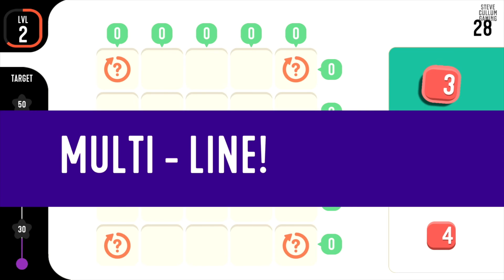TENS! - First 5 Levels | Nintendo Switch Gameplay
Let's play the first 5 levels of TENS! on Nintendo Switch.

(Game code provided by developer/publisher)